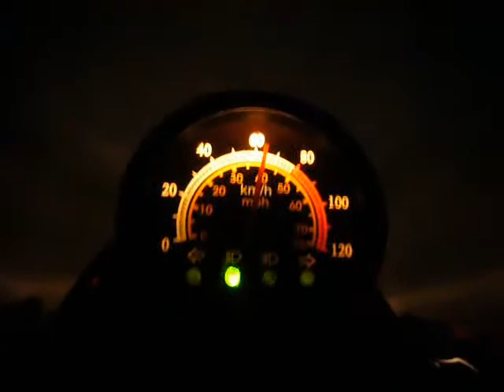チャイナATVで夜コソ練場所まで行ってみた。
もう8月になるっつーのに、何この寒さ？！昼間は30度まで上がったのに夜になったら15度くらい。温度差がありすぎて寒く感じ、過酷でした（ｗ